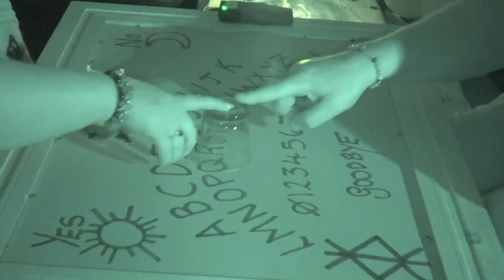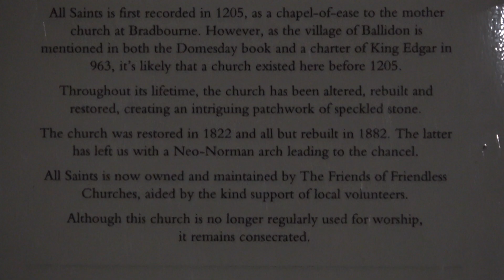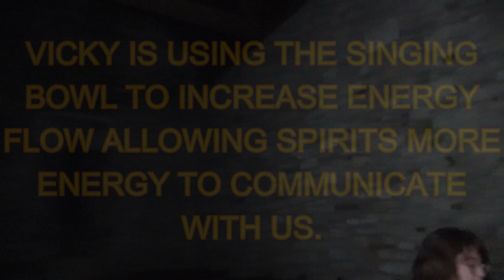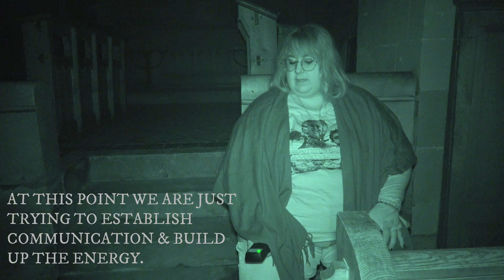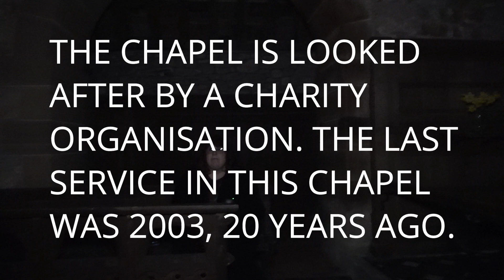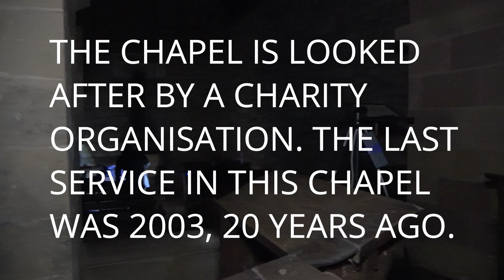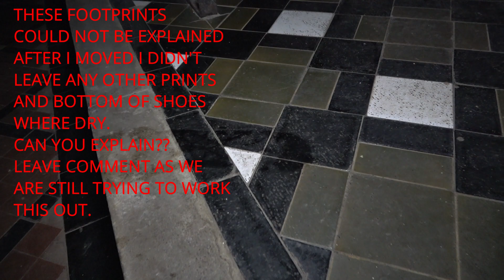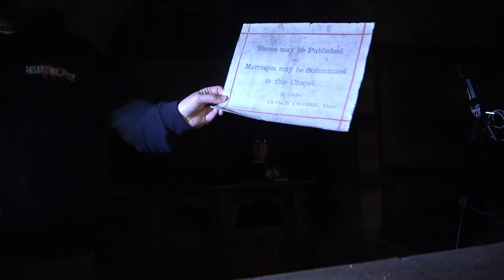Doomsday Chapel with ParanormalProof666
All Saints’ is first recorded in 1205, as a chapel-of-ease to the mother church at Bradbourne. However, as the village of Ballidon is mentioned in both the Domesday book and a charter of King Edgar in 963, it’s likely that a church existed here before 1205.

Throughout its lifetime, the church has been altered, rebuilt and restored, creating an intriguing patchwork of speckled stone. The infilled doorway on the north elevation and infilled west window is evidence of the Norman building, while the rebuilding campaign in the 14th century is seen in tracery of the nave and chancel windows.

The unusual font may also date from this time. Octagonal in form, it is roughly carved with tracery, figures, fish, a bridled horse and several abstract motifs. Some of the carvings are clearly late medieval, while others appear to be Romanesque. Most peculiar, however, is that several of the carvings appear to be upside-down!

Half-way up in to the west wall, there are the remains of a square fire-place. This clearly served a first-floor room, but all other traces of this have been lost. The church was restored in 1822 and all but rebuilt in 1882. The latter has left us with a Neo-Norman arch which leads up four steps to the chancel, where the east window by C.E. Kempe depicts the Resurrection.